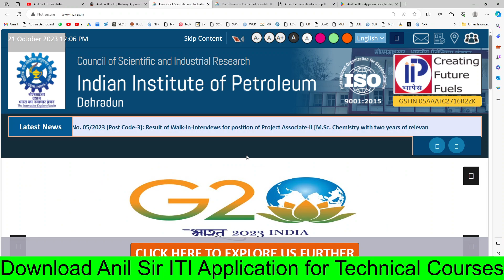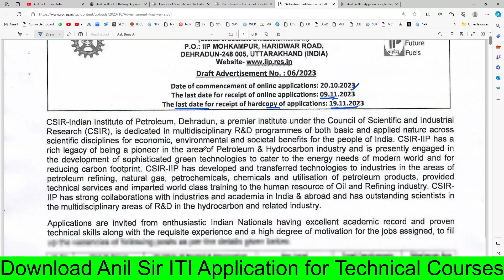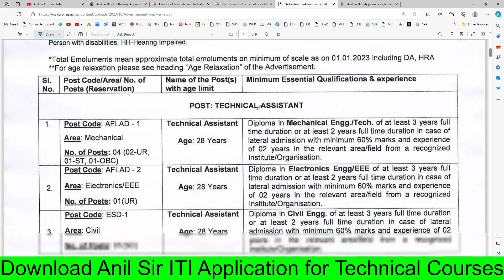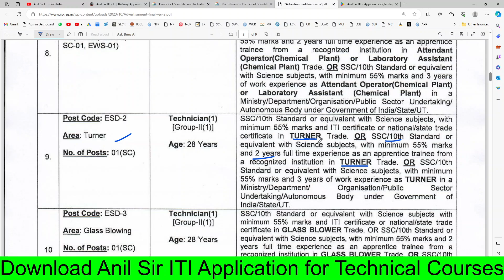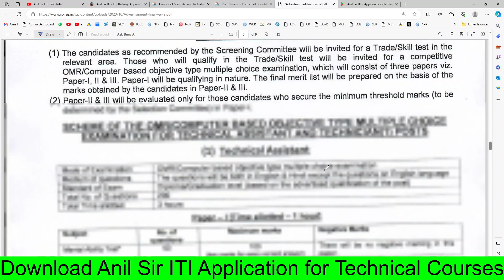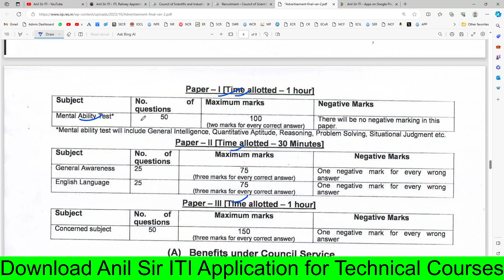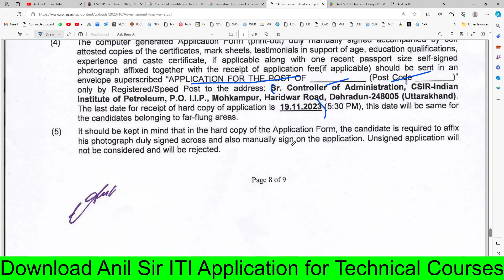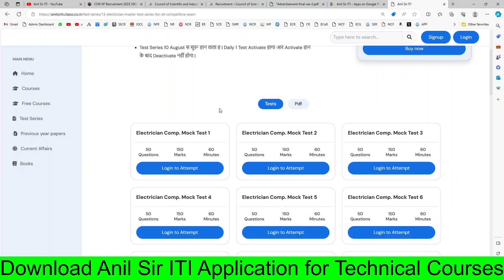आ गई IIP Technician Permanent Recruitment 2023,CSIR IIP Recruitment 2023, ITI,Diploma,BSC latest Job